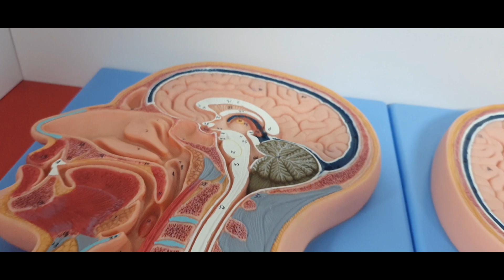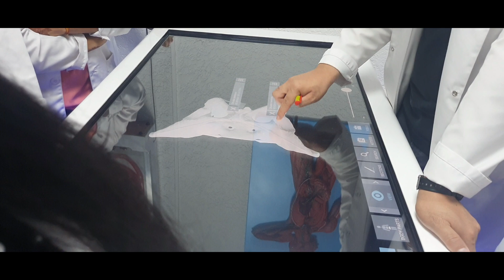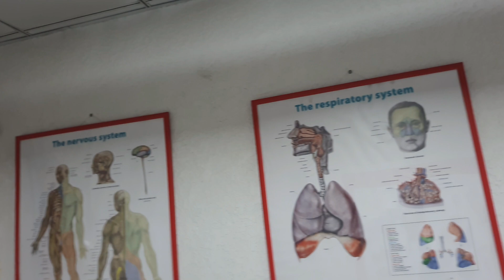First Visit to ISM College Anatomy Museum | Dream MBBS | International Medical College✨️